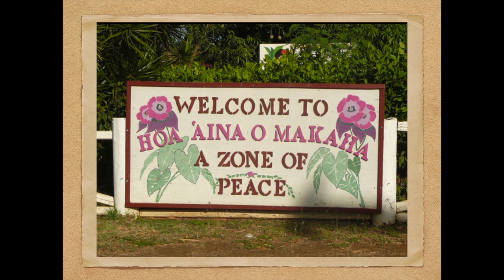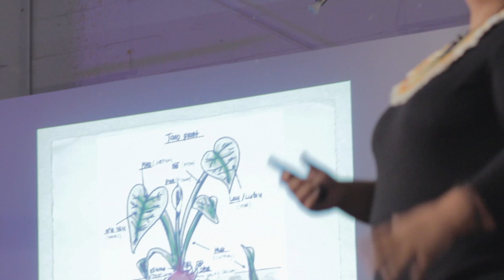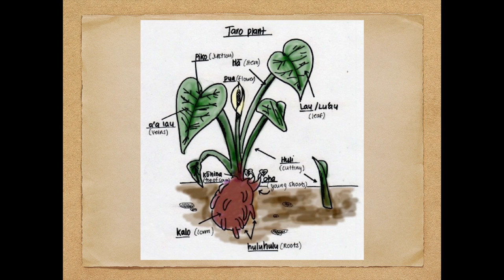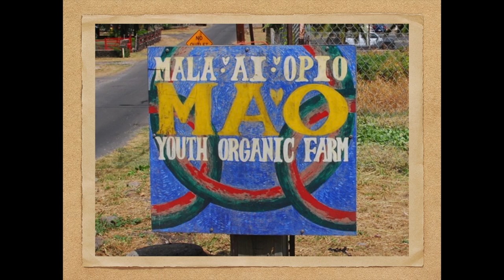From Mud Pies to MAO: Kuuleilani Samson at TEDxHonoluluSalon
Kuuleilani Samson, born  and raised in Waianae, now raises her beautiful, healthy baby girl a full-time parent, farmer, and a student. She began her career as a Kauhale Youth Leadership Training Program intern and is not currently the Assistant Manager at MAO Organic Farms, a farm dedicated to growing healthy crops and developing a new generation of leaders by reconnecting them to their land and heritage. She is enrolled at the University of Hawaii at Manoa, Hawaiian Studies Program as an undergraduate student. Kuuleilani plans to teach Hawaiian Studies at her graduating high school and help lead her community to a healthier future, alongside food warriors of her generation.

In the spirit of ideas worth spreading, TEDx is a program of local, self-organized events that bring people together to share a TED-like experience. At a TEDx event, TED Talks video and live speakers combine to spark deep discussion and connection in a small group. These local, self-organized events are branded TEDx, where x = independently organized TED event. The TED Conference provides general guidance for the TEDx program, but individual TEDx events are self-organized.* (*Subject to certain rules and regulation)